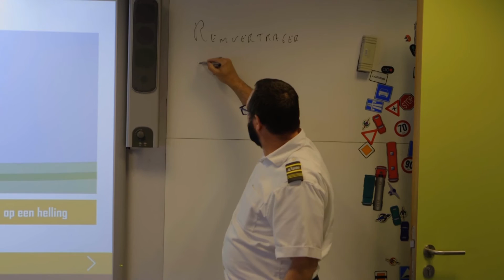Testimonial buschauffeur De Lijn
We zijn op zoek naar chauffeurs en technici. Word jij onze nieuwe collega?